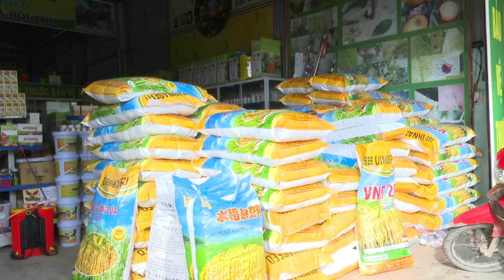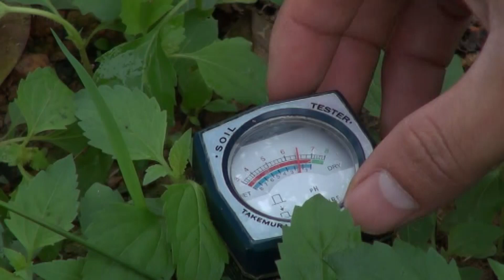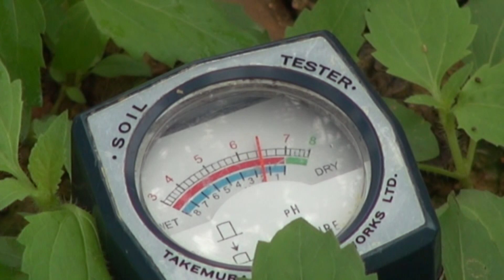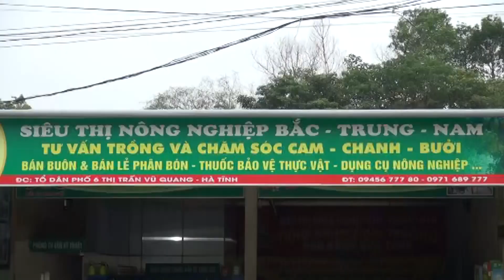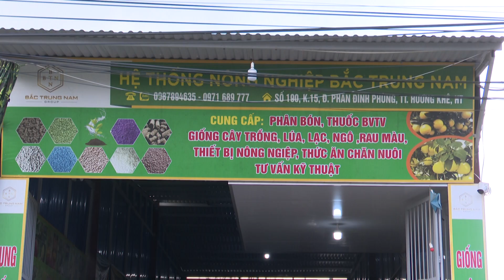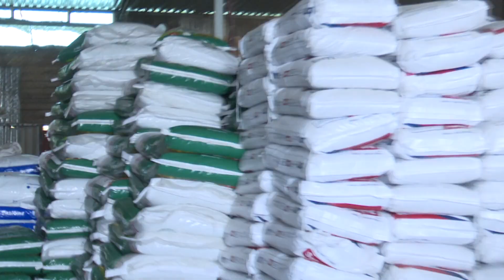Phóng sự : 10 năm Hệ thống nông nghiệp Bắc - Trung - Nam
Hành trình 10 năm Hệ thống nông nghiệp Bắc - Trung - Nam.